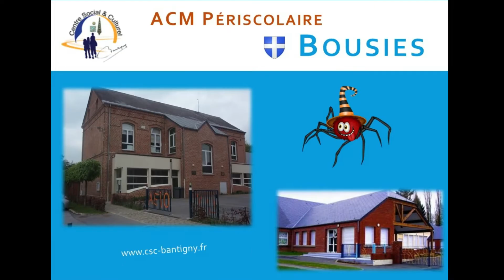Périscolaire Bousies Sept Oct 21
Prochaines inscriptions à partir du Lundi 29 Novembre 2021
à Bientôt